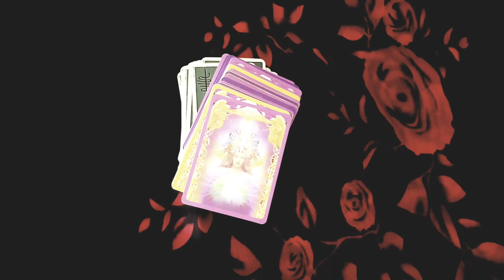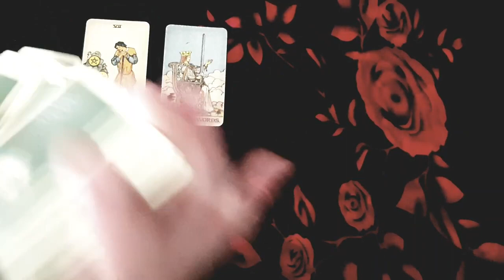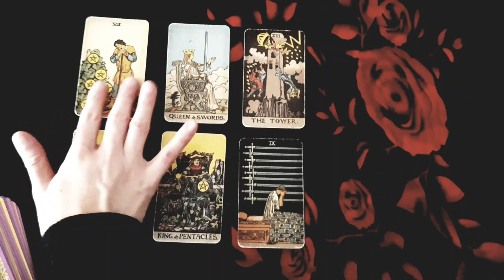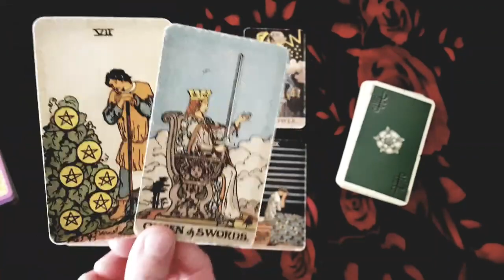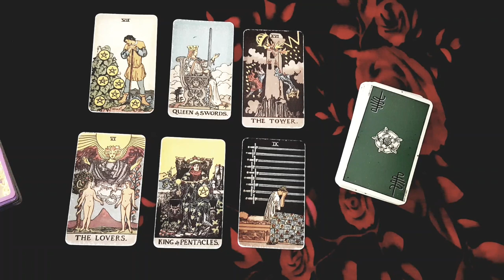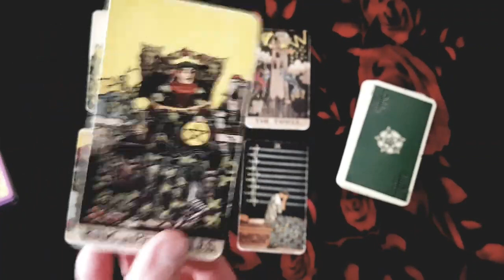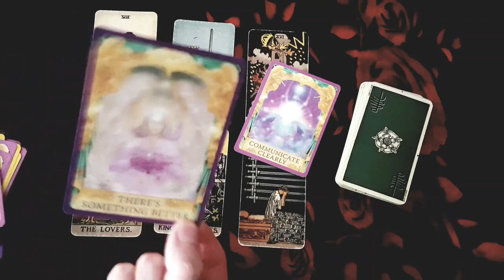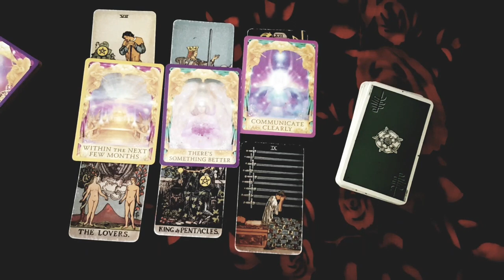SCORPIO⚡🔮 IT'S A SIGN! THIS TAROT READING WAS MEANT TO FIND YOU TODAY! TRUST ME YOU CAN HANDLE THIS!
Thanks for tuning into watch your ⚡🔮 IT'S A SIGN! THIS TAROT READING WAS MEANT TO FIND YOU TODAY! TRUST ME, YOU CAN HANDLE THIS!. november 2022 tarot reading